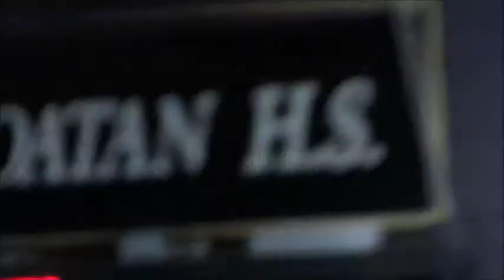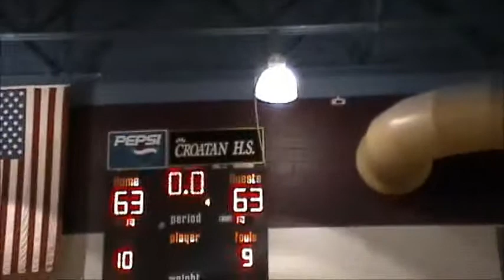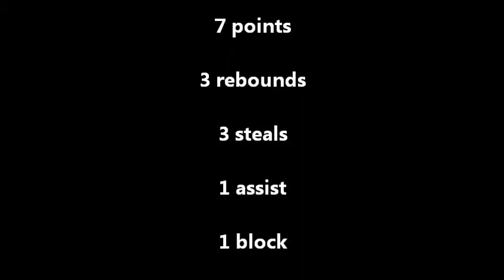10vsTopsail 02-03-12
Coming up big!